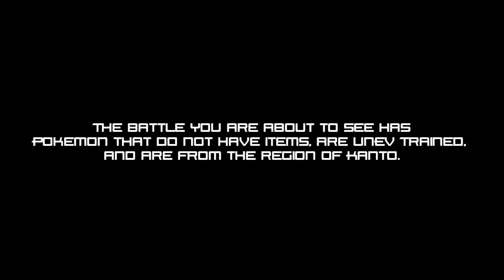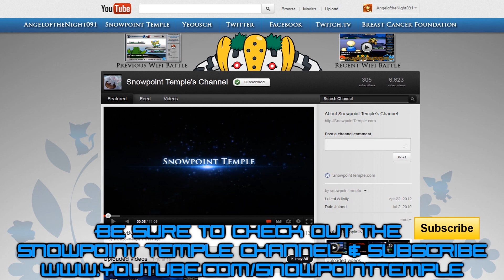Pokemon Black & White Region Wifi Battle vs Xavi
Hello Youtube,

Today I bring you a different kind of battle. Although this may be a "Region" battle with Xavi in Kanto, we have made a few adjustments to the rules we went by for the battle. Each player was to use 6 pokemon from kanto, we both needed a different starter Pokemon, all the Pokemon were not allowed to be Ev Trained, and we were not allowed to use items. We also both agreed to using no legendary Pokemon and we did not allow the attack Shell Smash.

To be honest battling pokemon without evs and items is really difficult to predict what would happen. We both tried to not play how we would today but how we would have back then. Although we used a 5th gen movepool I believe that we had success in having fun and we relived some of the good old days :)

The idea behind this is we wanted to try to battle as "old school" as possible. Xavi and I have both started playing Pokemon when Red and Blue come out and we have seen a lot of changes. We just wanted to revisit the past :) I know that Xenon3120 has found a way to battle using red/blue with an emulator and to tell you the truth I am excited.

Please Note, this type of battle is not what I am changing to. I will continue to do competitive battles by smogon rules. This was just a fun Idea we both Had.